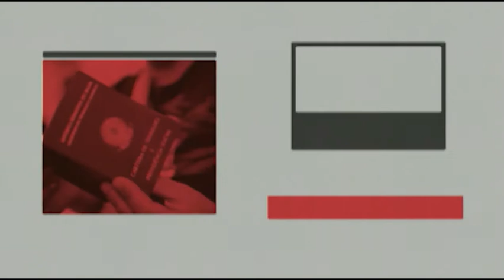Amor traz mais felicidade que dinheiro I Redação NT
Uma pesquisa realizada pela London School of Economics, no Reino Unido, afirma que amor traz mais felicidade que dinheiro.
O estudo analisou a resposta de 200 mil pessoas da Austrália, Reino Unido, Alemanha e Estados Unidos sobre os fatores que mais influenciam a sensação de bem estar. Em uma escala de 1 a 10, dobrar o salário de alguém eleva sua felicidade 0,2. Já estar em um relacionamento elevou a felicidade 0,6.